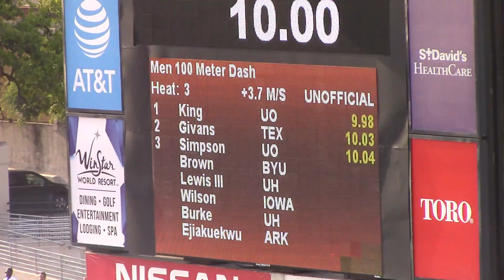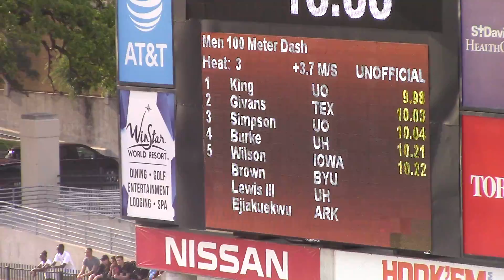2017 NCAA West Regional 100m Quarterfinal O'Shea Wilson